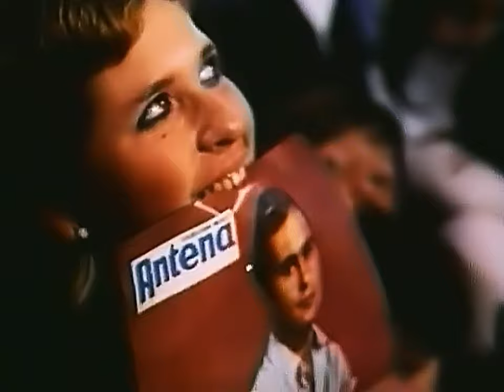Leonardo Favio - Ding Dong, Estas Cosas del Amor - HQ/HD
Clasico 1969

Ding dong ding dong, estas cosas del amor

Me ocurrió hace pocos días
Al llegar a la estación
Yo subía ella bajaba, la mire y me miró

Ding dong ding dong... Será el amor

— ¿Que tal, te puedo acompañar?
Hm hu ¿te comieron la lengua los ratones?
— Noo, voy a estudiar ¿Por?
— No no, por nada, este. No podés hacerte la rata
— ¿Quee?
— No, digo que si no podés faltar
— No. ¿Para que?
— Y que se yo, para charlar ¿no?
— No

Y así fuimos caminando por la calle santa fe
A ella le gusta una rosa, a mi me gusta un clavel

Ding dong ding dong, anda rondando el amor

Ella es frágil, tierna y dulce
Mira que encontrarla yo
Voy pensando y me sonrío
Para mi que existe Dios

Ding dong ding dong, en las cosas del amor

— Este... ¡calor eh!
— Hm, hm
— Y si me... Me... Me dejás que te dé un beso
— No
— Se buenita
— No
— Pero
— ¡No!
— Está bien, está bien, está bien, ¡caramba!

Ding dong ding dong, no hay acuerdo en el amor

Si ella dice que The Bee Gees yo digo de The Tremeloes
Si ella dice que Los Beatles, yo digo The Rolling Stones

— Te enojaste
— No
— Sii
— No. Laraila lala laila

Si ella dice que los gatos, yo digo pintura fresca
Si ella dice mejor Favio, yo digo Palito Ortega

Ding dong ding dong, para cantarle al amor

— Viste que si. Te enojaste
— No
— Mentiroso, te van a crecer la orejas y... ¿me das un beso?
— ¿Que?
— Si me das un beso
— ¡Huy! Te quiero, te quiero, te quiero

Hoy es Lunes y la espero, se que tiene que venir
Hoy yo quiero a todo el mundo y el mundo me quier a mi

Ding dong ding dong... Porque hay amor

Ella faltará al colegio voy a faltar al taller
Ella me regala un beso, yo le regalo un clavel

Ding dong ding dong... Y fue el amor...
Ding dong, ding dong ding dong, ding dong